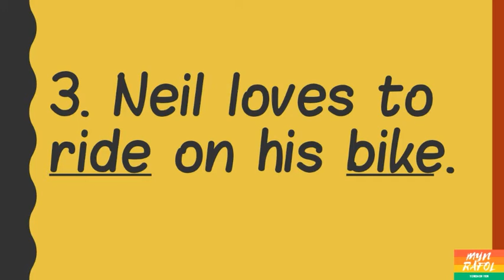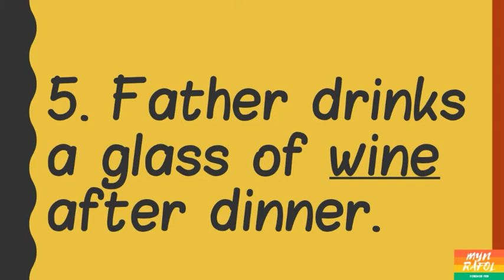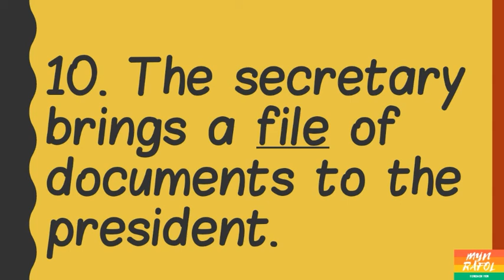READING SENTENCES | with the Long Vowel /i/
Hope you like it for your little ones. Its me Teacher Yen👈👏👏👏